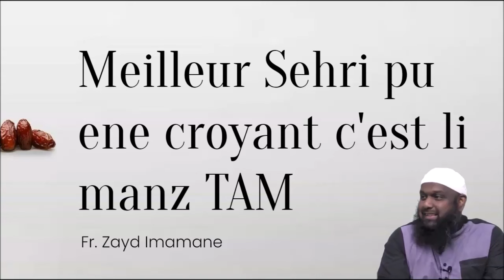𝗠𝗲𝗶𝗹𝗹𝗲𝘂𝗿 𝗦𝗲𝗵𝗿𝗶 𝗽𝘂 𝗲𝗻𝗲 𝗰𝗿𝗼𝘆𝗮𝗻𝘁 𝗰'𝗲𝘀𝘁 𝗹𝗶 𝗺𝗮𝗻𝘇 𝗧𝗔𝗠 𝗣𝗮𝗿 𝗙𝗿. 𝗭𝗮𝘆𝗱 𝗜𝗺𝗮𝗺𝗮𝗻𝗲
𝕄𝕖𝕚𝕝𝕝𝕖𝕦𝕣 𝕊𝕖𝕙𝕣𝕚 𝕡𝕦 𝕖𝕟𝕖 𝕔𝕣𝕠𝕪𝕒𝕟𝕥 𝕔'𝕖𝕤𝕥 𝕝𝕚 𝕞𝕒𝕟𝕫 𝕋𝔸𝕄